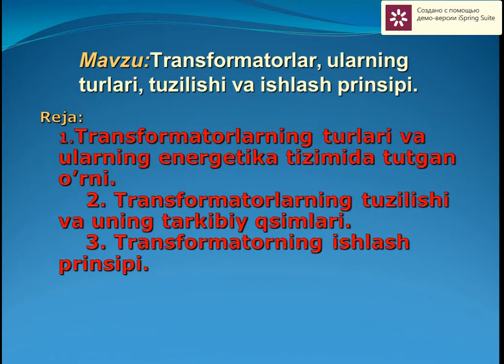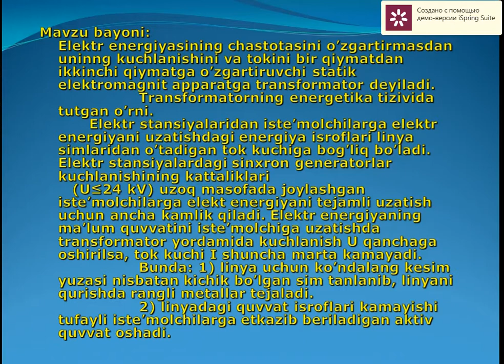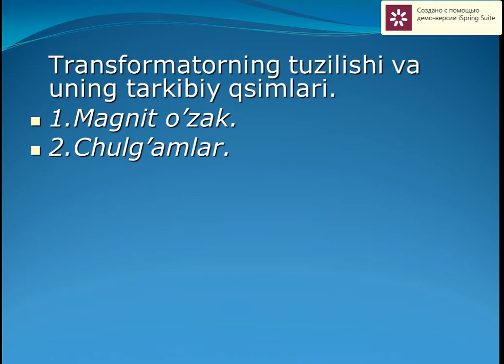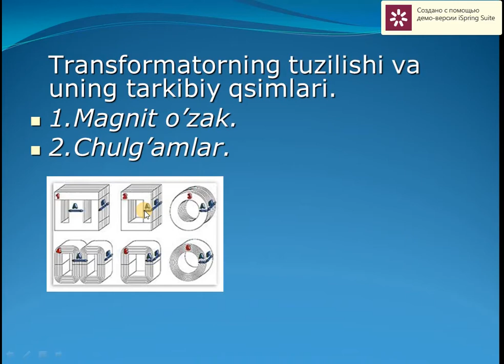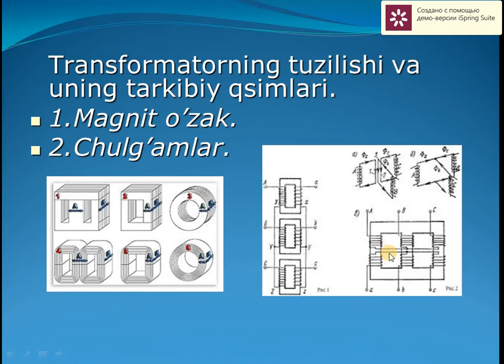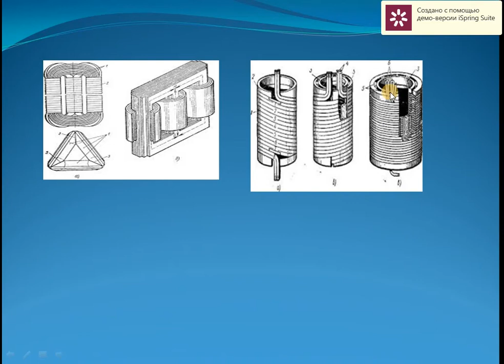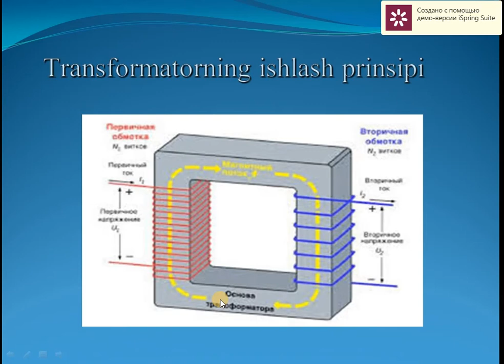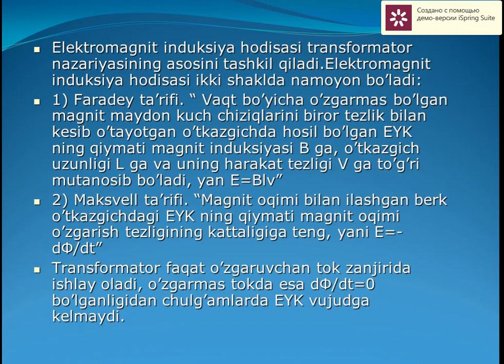Transformatorlar, ularning turlari, tuzilishi va ishlash prinspi.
Fan: Elektr mashinalar.
Mavzu: Transformatorlar, ularning turlari, tuzilishi va ishlash prinspi.
O'qituvchi: Saodullayev A.